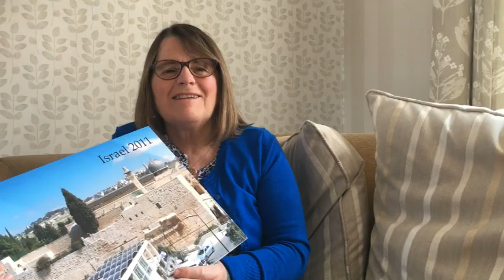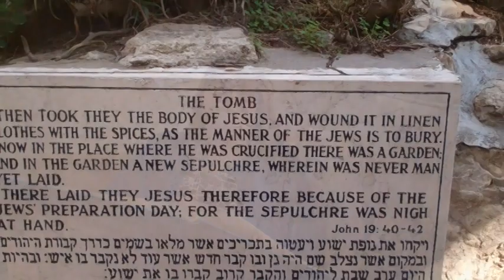One day in Jerusalem - Friday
One day in Jerusalem - Friday with Sharon Grey